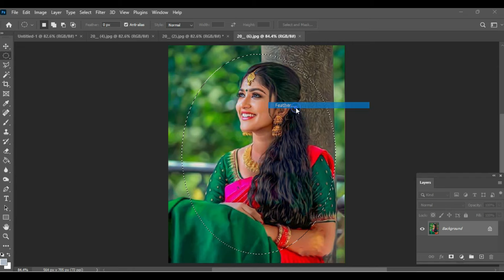Edit Photos Like A PRO With These Easy Steps! (viral)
Are you ready to take your photo editing skills to the next level? In this video, "Edit Photos Like A PRO With These Easy Steps!", we’ll guide you through simple yet effective techniques that will transform your photos from ordinary to extraordinary! 📸✨

Discover the secrets behind professional photo editing as we cover essential tools and tricks using popular software and apps. Whether you're a beginner or looking to sharpen your skills, our step-by-step instructions will make the process easy and enjoyable.

Learn how to:
- Enhance colors and contrast for stunning visuals
- Use filters and effects like a pro
- Crop and resize images for perfect composition
- Retouch portraits to achieve flawless results
- Save and export your edited photos for sharing online

Join us on this creative journey and unlock your potential as a photo editor! Let’s get started on editing photos like a pro!